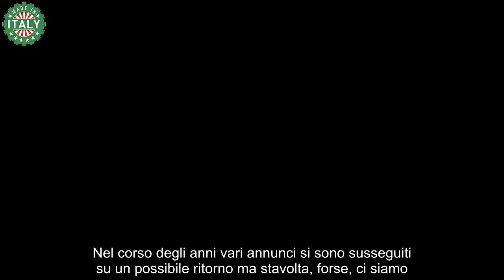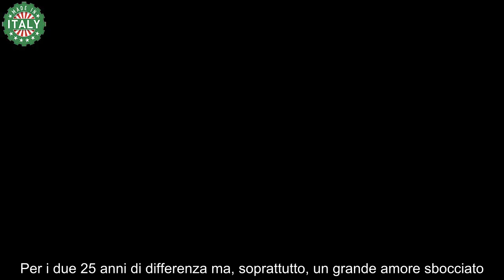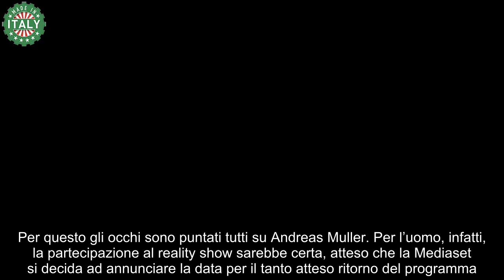La Talpa, arriva un famoso concorrente da un talent Signorini stravince così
Dopo anni di rumors e di indiscrezioni l’attesa per il ritorno del programma televisivo La Talpa, potrebbe davvero essere finita. Nel corso degli anni vari annunci si sono susseguiti su un possibile ritorno ma stavolta, forse, ci siamo. E tra i concorrenti c’è il grande nome.